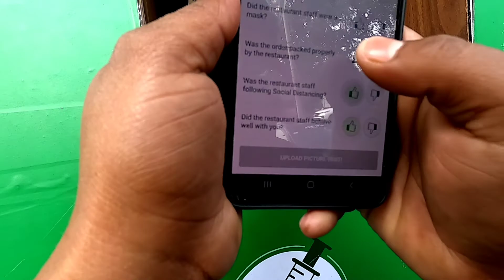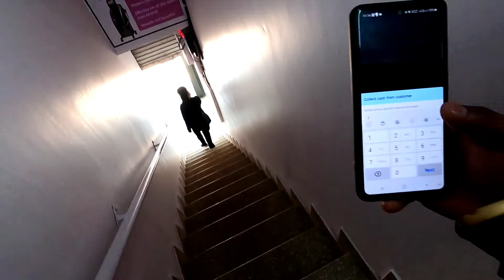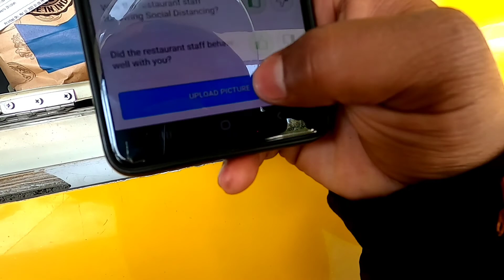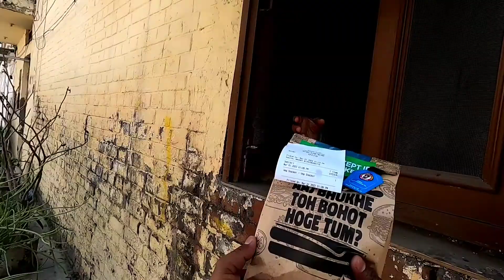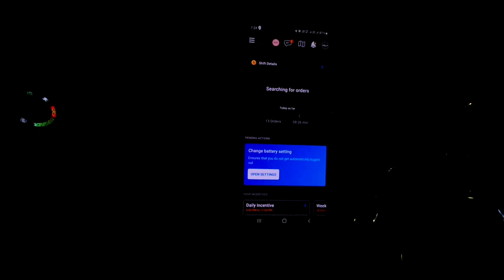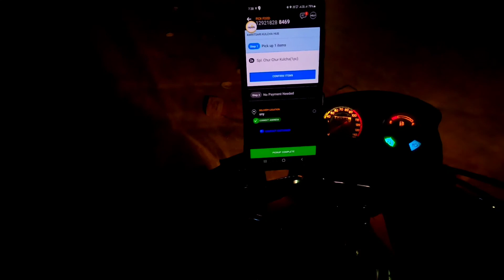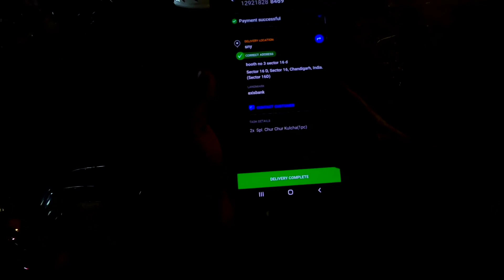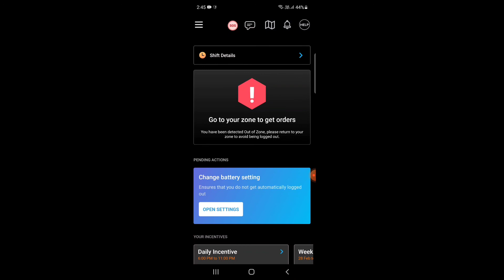Swiggy 1 Day Live Earning | Swiggy Delivery Boy Salary | Maha Shivratri Special Search Pay Swiggy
Maha Shivratri Special Search Pay Swiggy 1 Day Live Earning | Swiggy Delivery Boy Salary 2022 | Swiggy Earning | Swiggy Job Salary

People also search:
○ Which is best delivery job zomato vs swiggy
○ zomato vs swiggy kis me job kare
○ zomato or swiggy which is best delivery job
○ swiggy delivery boy vs zomato delivery boy

Guys I hope you liked this video. In this video, you are given complete information step by step.